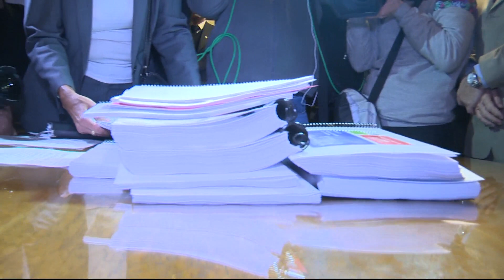Gobierno presentó Proyecto de Presupuesto Quinquenal al Parlamento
Declaraciones del Ministro de Economía y Finanzas, Danilo Astori.